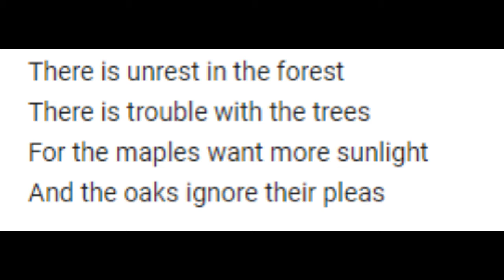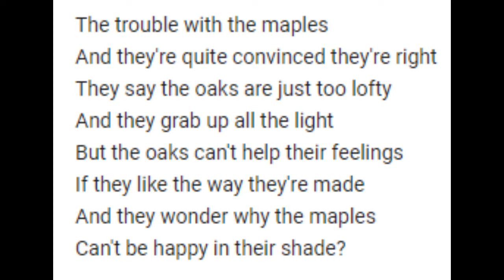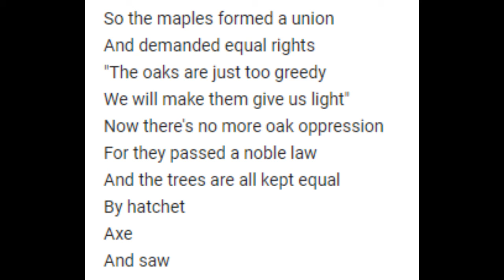Rush Sucks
Rush Sucks I guess.